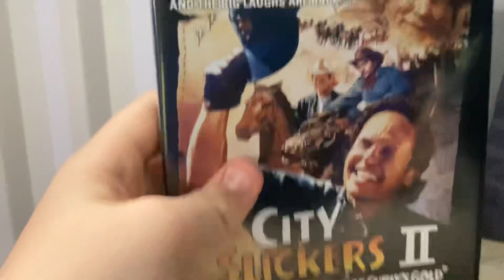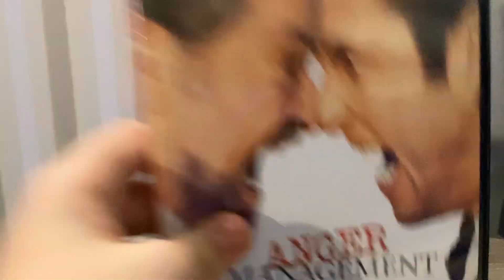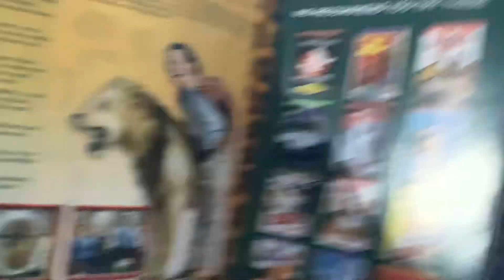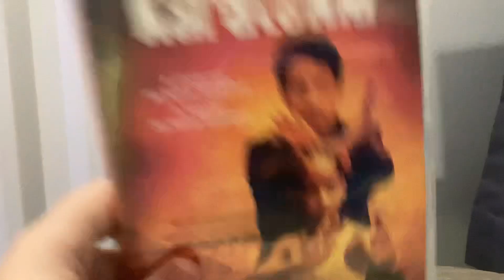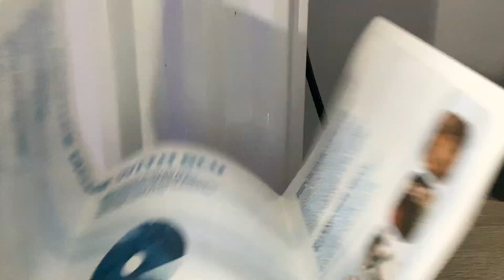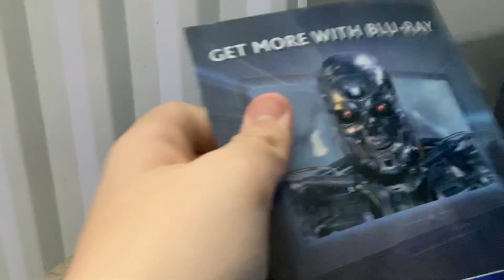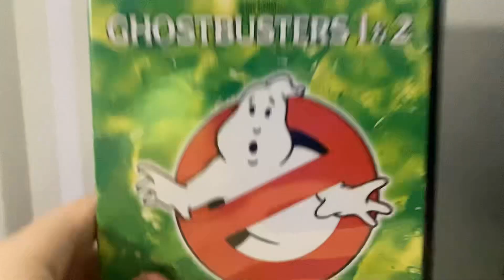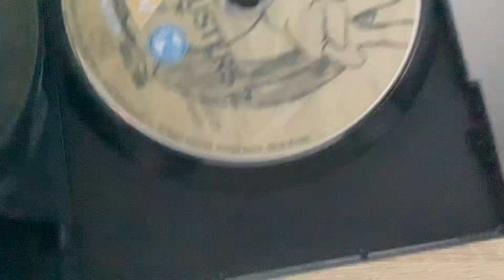My 2023 Updated Sony Pictures Home Entertainment DVD Collection (Part 1)